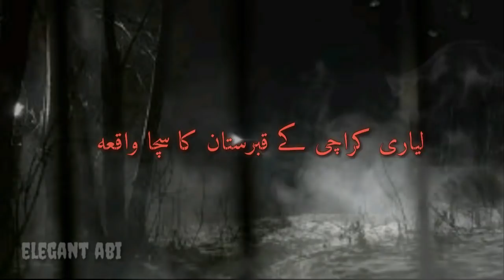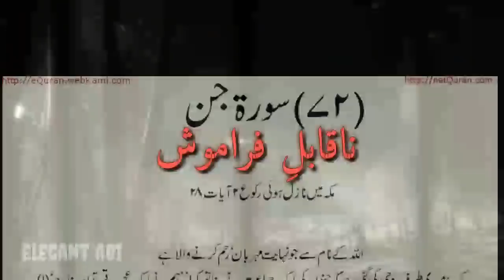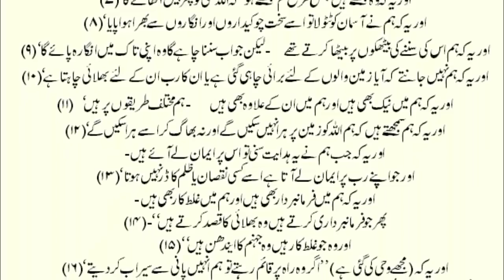Horror Urdu Story | Fujairah wadi Khorfakkan ki Churail Aur Waqya Lyari ke qabristan ka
Naqabile Faramosh waqya Wadi e Khorfakkan Fujairah UAE ka Aur ek kahani qabristan main pesh ayi Lyari ke true horror stories

For Horror Music & Sounds by
Khurram Noor Mohammad

Lyari horror stories
Lyari jinnat ki kahani
HORROR Urdu stories
Lyari karachi khofnak kahani
Haunted Lyari stories